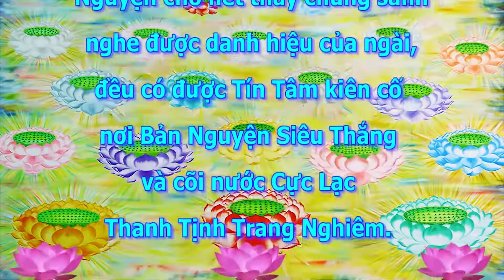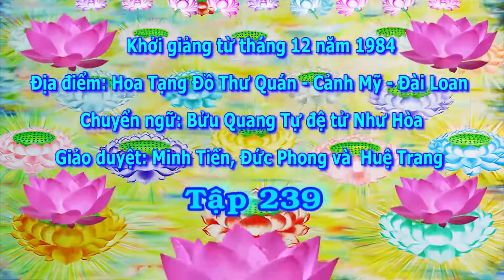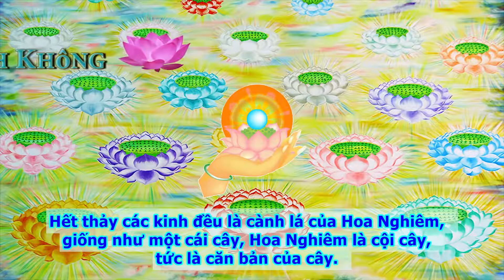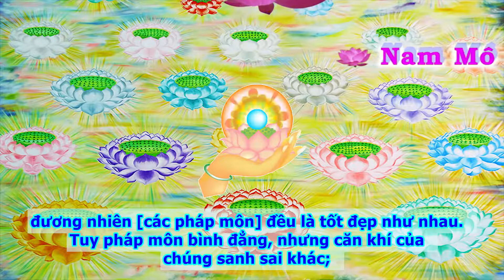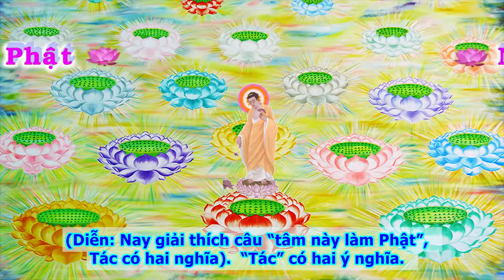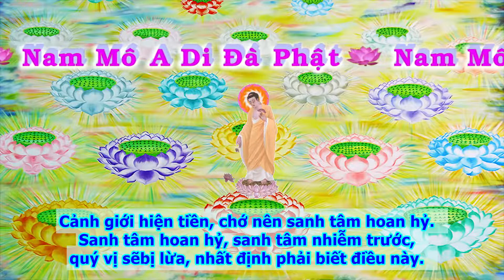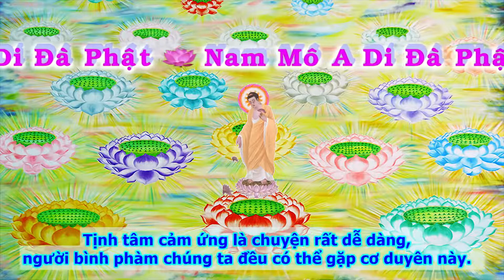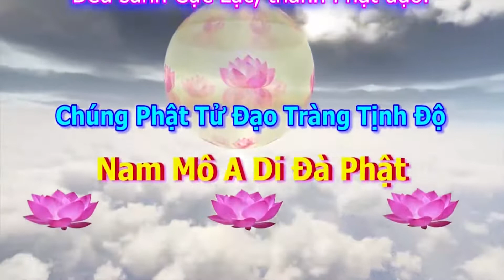A Di Đà Kinh Sớ Sao Diễn Nghĩa. Tập 239/289. Pháp Sư Tịnh Không